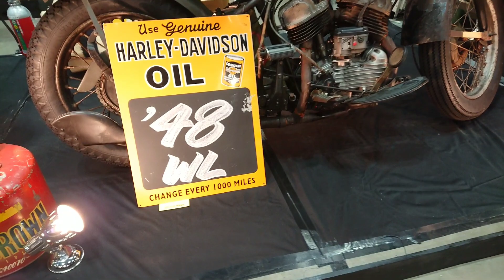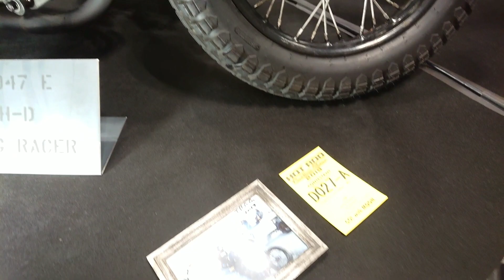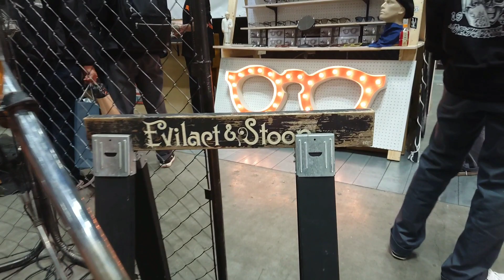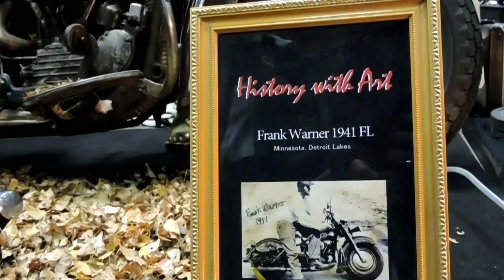【28th Annual YOKOHAMA HOT ROD CUSTOM SHOW 2019】No,5 Only vintage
yokohama hot rod custom show 2019
English web↓

YOKOHAMA HOT ROD CUSTOM SHOW, organized by MOONEYES, is the largest indoor custom car and motorcycle show in Japan. It's also one of the most popular events worldwide with visitors from all over the world.

HCS2019 Advance Ticket
3,800yen (12 & under Free)
Ticket at the Gate (Dec, 2) : 4,300yen

Organized by MOONEYES, is the largest indoor custom car and motorcycle show in Japan. Crowded from morning.
 If you lined up early in the morning it is good.

 General admission tickets will not sell out but Ticket at the Gate might be crowded on the day so, we recommend to purchase the Advance Ticket.

Is this the museum?
The good old times！
Only vintage harley-davidson

 カスタムショーの空間に
古き良き時代と造形美なMotorcycleを
見ると博物館に来たような感覚
歴史あるバイクを展示してくれるのは、
本当に嬉しい限りです。
 美大生やアートに関わる方には、
現地で見て欲しいな～と思いました。

※この動画は、
オンリーヴィンテージハーレーですが
ちょっとだけ、違うバイクも入ってます。
ご容赦下さいませ😔

【HOT ROD CUSTOM SHOW 2019】

No,1↓Opening and Ride in.

No,2↓Only Shovelhead

No,3↓ Only Panhead

No,4↓ Guest builders Motorcycle

 No,5↓Only vintage harley-davidson

No,6↓“small-sized to medium-sized motorcycle”

No,7↓Exhibition vehicle↓
BMW Custom, EVO, etc...